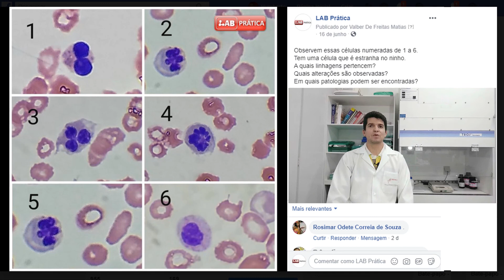Qual o "Estranho no Ninho"?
Mais uma resposta das nossas Enquetes do Facebook e Instagram, e em nossos Grupos.

Gostou? Ajude-nos Curtindo e Compartilhando, ou deixando um Incentivo.

Tem algo a acrescentar? Deixe um Comentário para sabermos.

Quer ver mais Conteúdos como este? Acesse